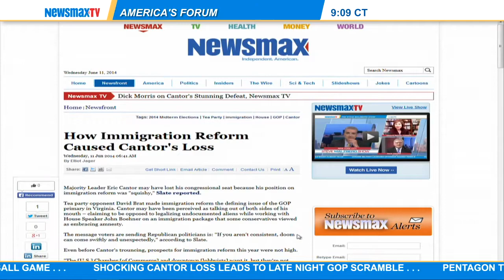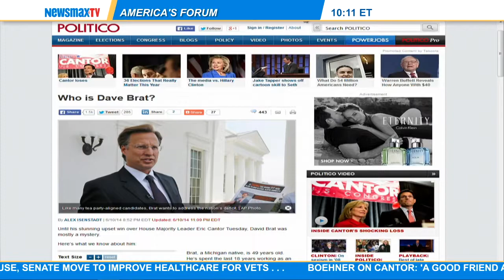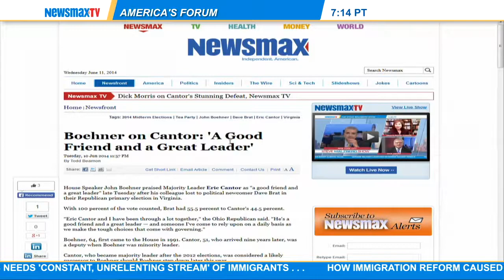Matt Kibbe: CEO of FreedomWorks and author of "Don't Hurt People and Don't take their stuff"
Matt Kibbe: President & CEO of FreedomWorks and author of "Don't Hurt People and Don't take their stuff" discusses Cantor's loss and why the Tea Party is still a force in the midterms.